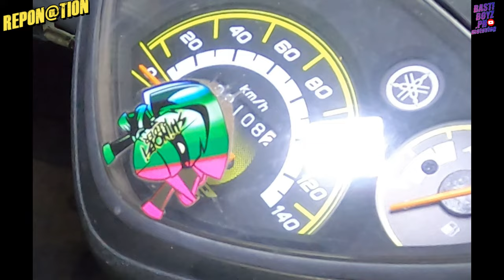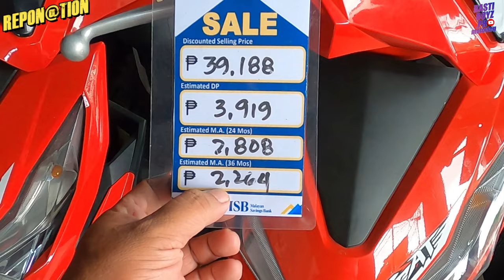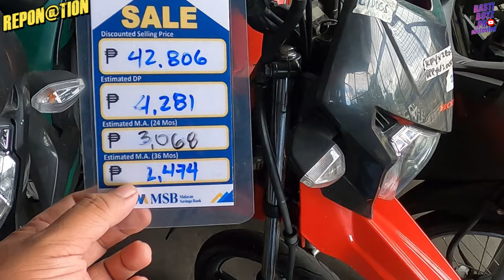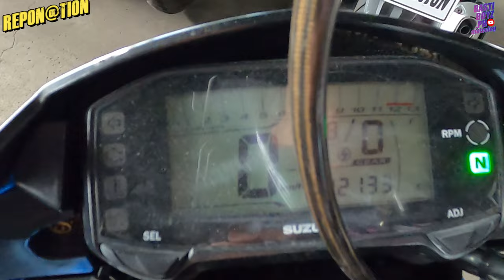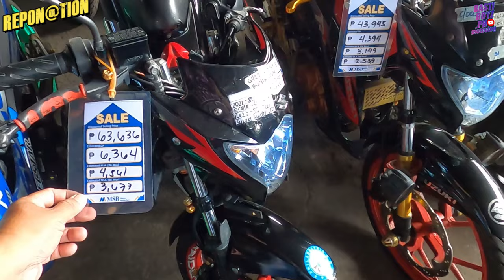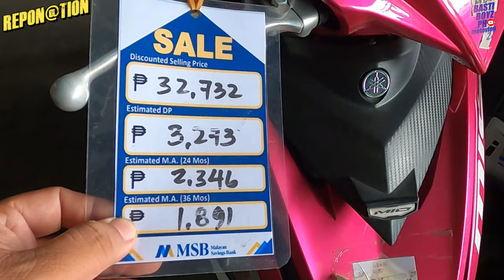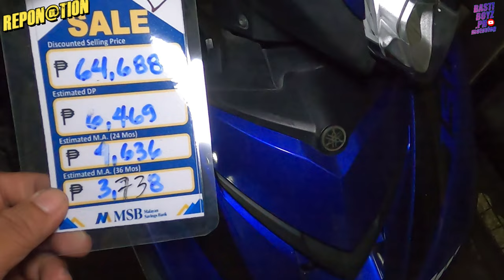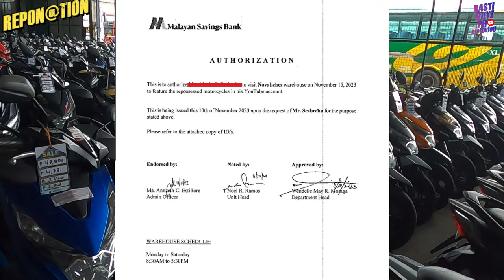BAGSAK PRESYONG SECOND HAND NA MOTOR l MURANG REPO NA MOTOR l REPONATION l REPOSERYE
BAGSAK PRESYONG REPO NGAYONG 2024...
PINAKA MURANG SECONDHAND NA MOTOR...

DIto nyo mahahanap yung PINAKA MURA, BAGSAK Presyo
na mga REPO or Second Hand na Motor.. Murang CASH and
INstallment pati na rin mga Requirements dito sa MALAKING
Warehouse sa Novaliches...

MSB Motorcycle Repo Warehouse
No.654 Quirino Highway,Bagbag
Novaliches Quezon City

FB Personal Account:  Basti Ezkalera

Official Account
FB Fan Page: BastiboyzPh

Mothap@kEng BELL para UPDATED ka LAGEEH!!!
Maraming Salamat Po!!! Ride Safe nga IDOL...

bastiboyzph,
motoREView,
repo serye,
repo nation,
repo na motor,
repo motorcycle,
cheap motorcycles
repossessed motorcycles,
pinka murang motor,
pinaka murang scooter,
bagsak presyong repo na motor,
murang presyo ng repo na motor,
pinaka murang repo na motor,

Demilitarized Zone - Ethan Meixsell | Rock 2016 | No Copyright Songs

Hip Hop Christmas by Twin Musicom is licensed